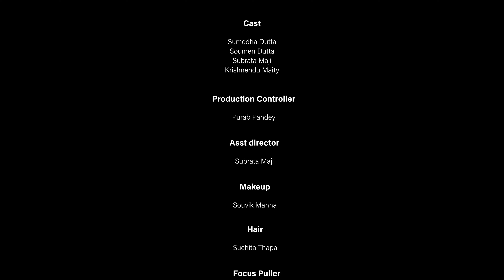The Infection ( দ্য ইনফ্যাকসন ) New Natok | Bangla Short Film | Bangla New Natok 2023 | Habijabi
Here's 'The Infection,' a sick husband, a beautiful wife, and a boyfriend collide in a chilling story of love, lies, and a life-altering secret. Will the truth be revealed, or will the web of deception grow stronger?

Credits:

Written, Directed & Created by Anirban Biswas

Starring Sumedha Dutta, Soumen Dutta, Krishnendu Maity, Subrata Maji and Directed by Anirban Sarkar.

DOP : Sabyasachi Das

Editing: Suman Roy Mondal

Production Design: Krishnendu Maity

Poster Design: Ricky Thapa

Makeup Artist: Souvik Manna

A CineBucket Entertainment Production